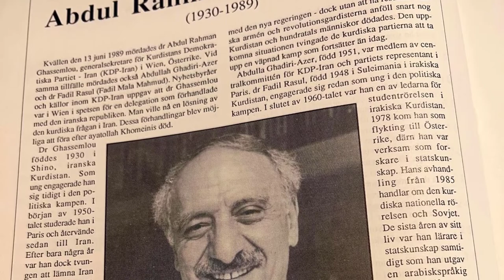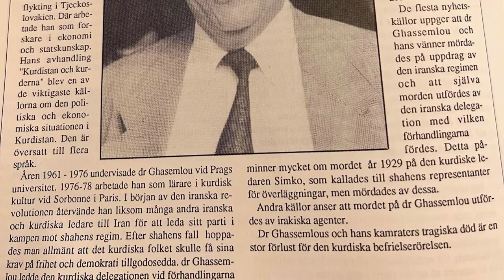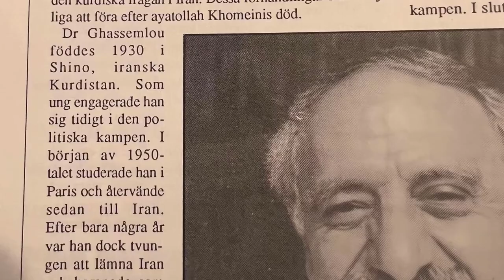Dr Ghassemlou, The article from 1989, same year as his assassination.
2. Activate notifications 🔔
3. Like this video 👍🏻
4. Share with a friend ➡️